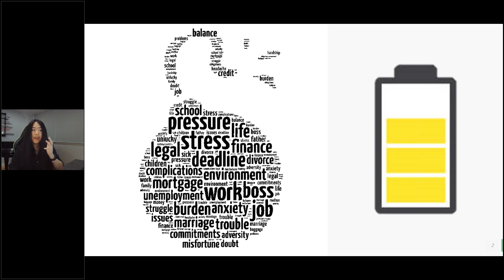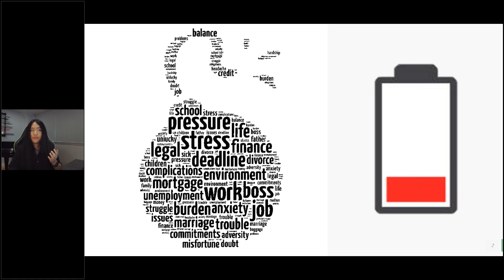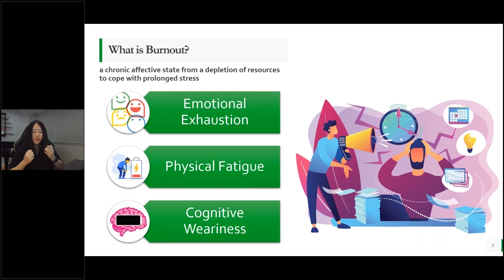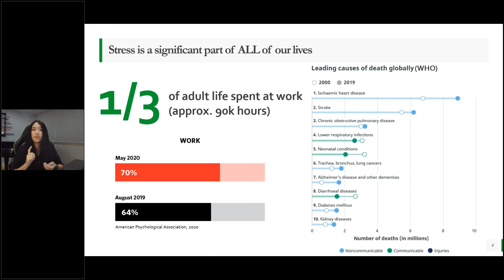What Is Burnout?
Join Jennifer Chan, Ph.D Candidate Psychology at University of Toronto, as she introduces us to burnout and it's connection to stress.